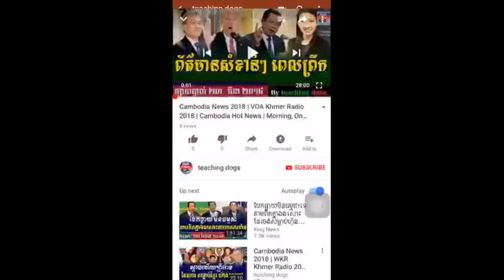Cambodia News 2018 | WKR Khmer Radio 2018 | Cambodia Hot News | Morning, On Friday 06 April 2018